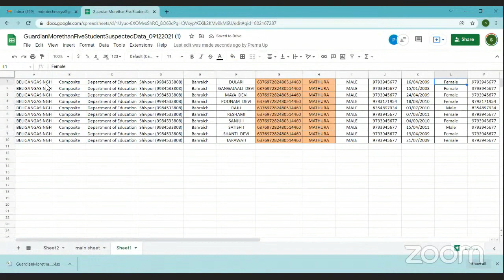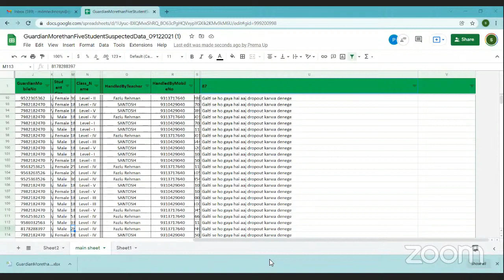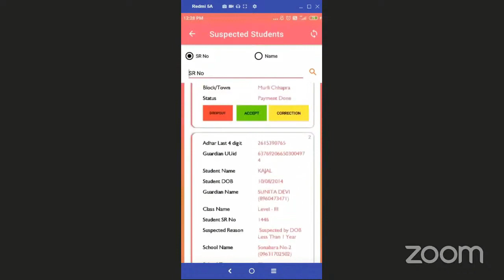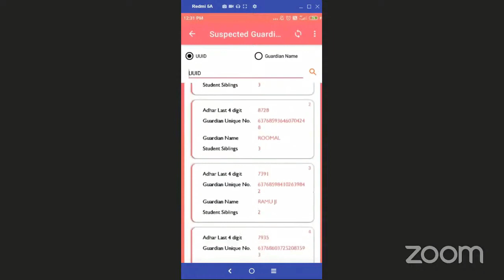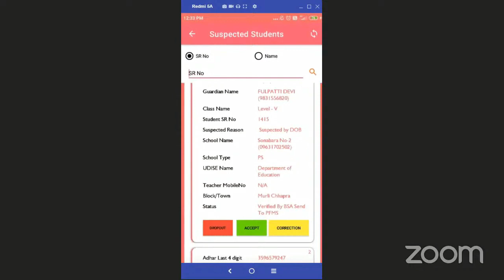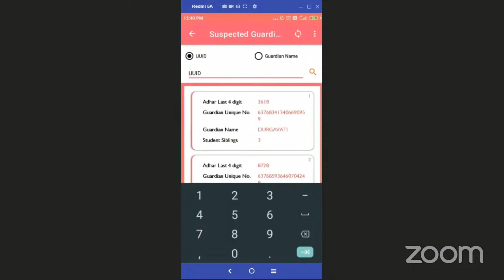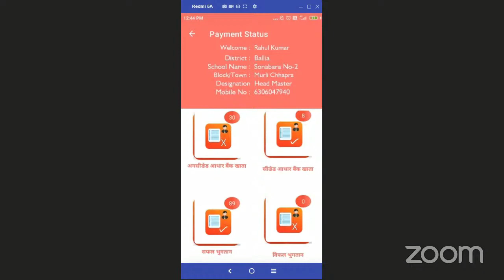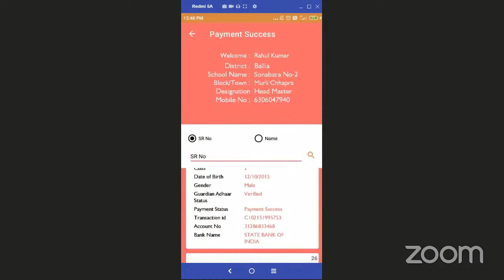सस्पेक्टेड बच्चों के डिटेल पर कैसे करना है कार्य???